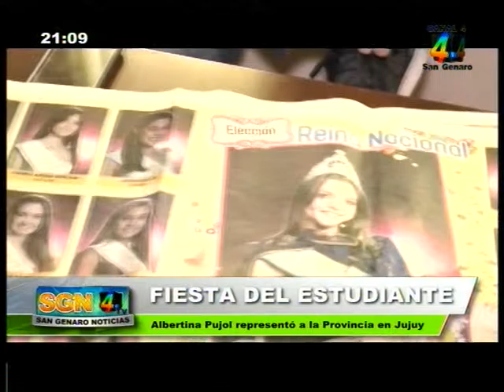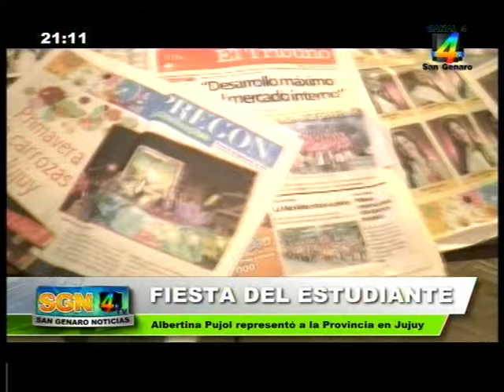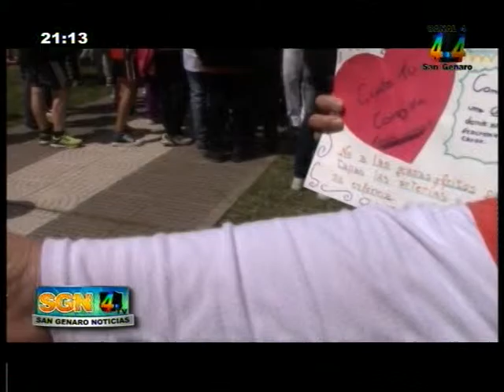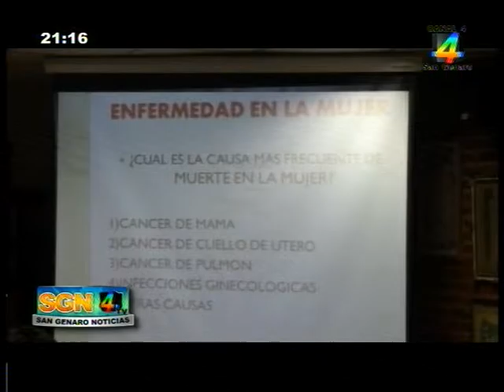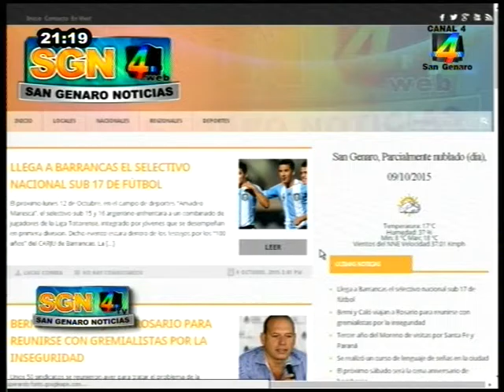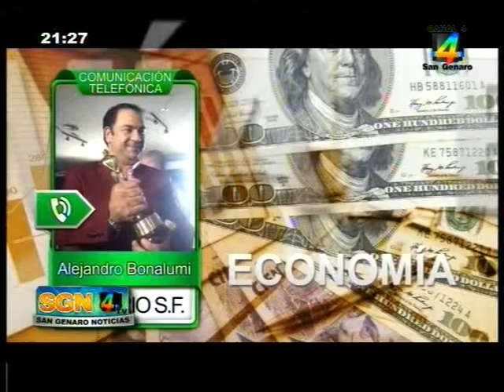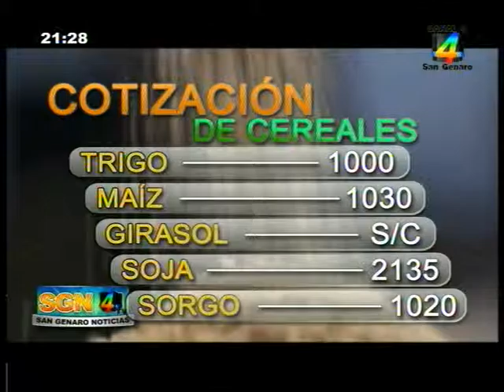San genaro Noticias 09 10 2015